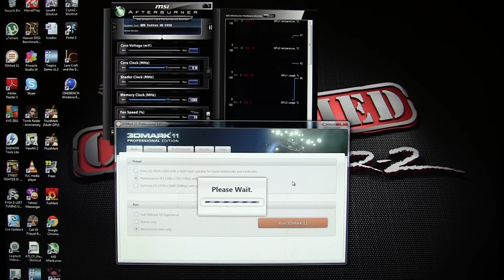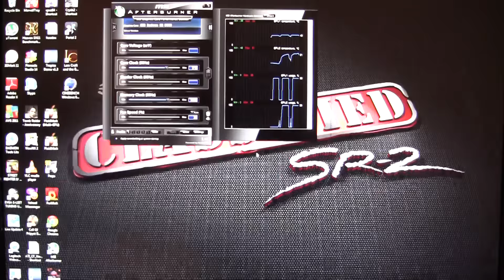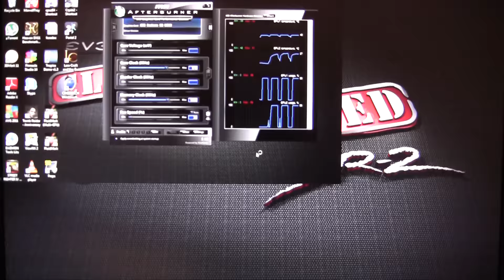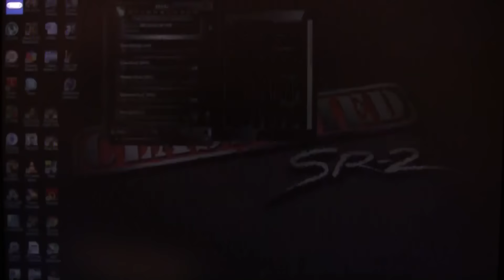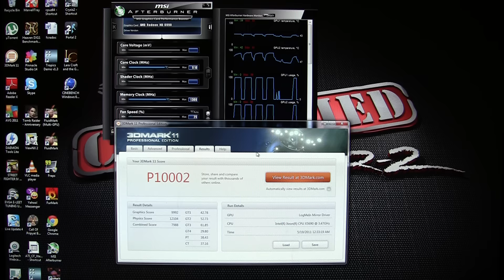Custom Ultimate Gaming System - 3DMark11 Benchmark - P10,000+!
This is a video of a run with 3DMark11 showing a final score of 10,000 ! :-) The AMD 6990 was overclocked to 910 MHz. Software was configured to run in performance preset mode.